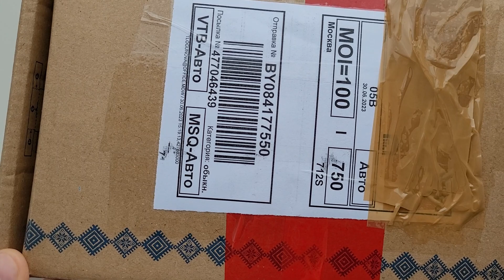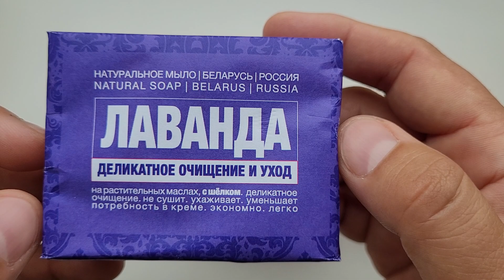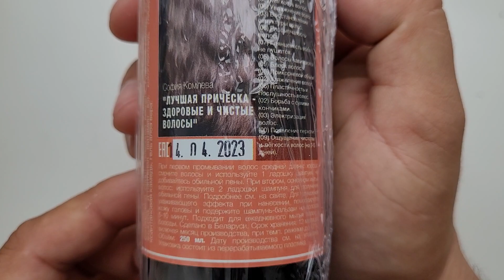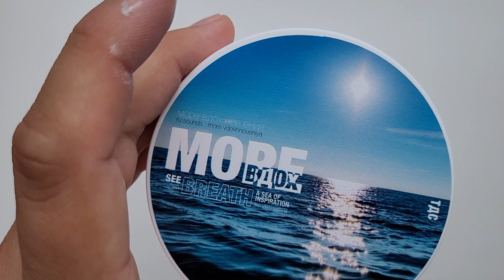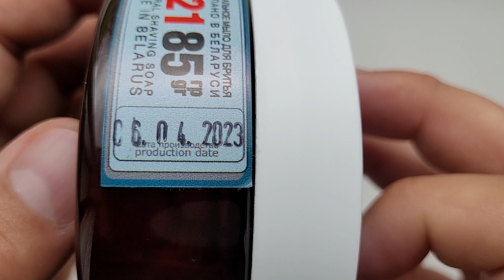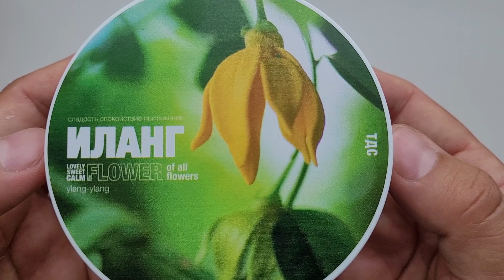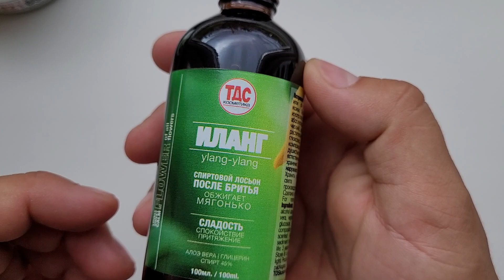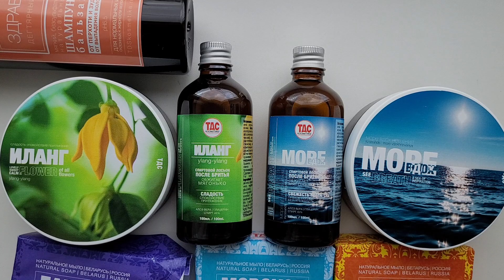Распаковка 40. ТДС. Только Для Своих!!!💈🪒✔